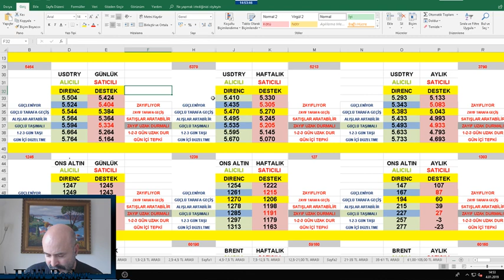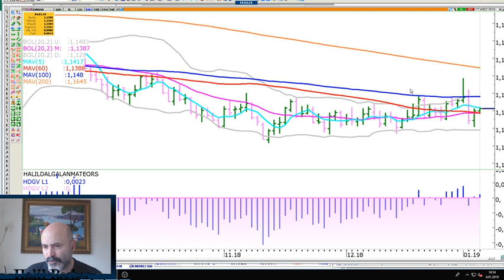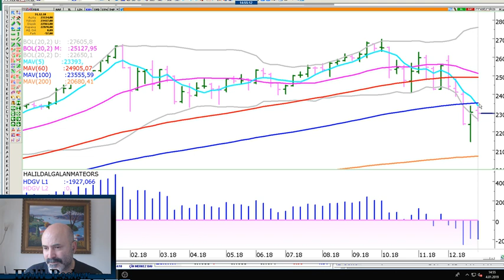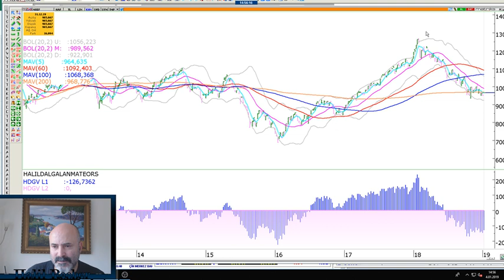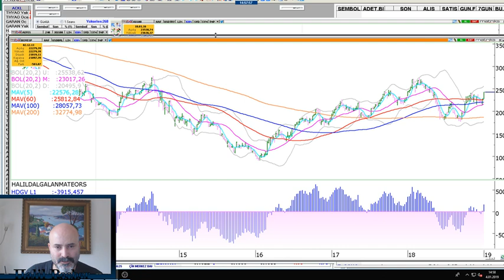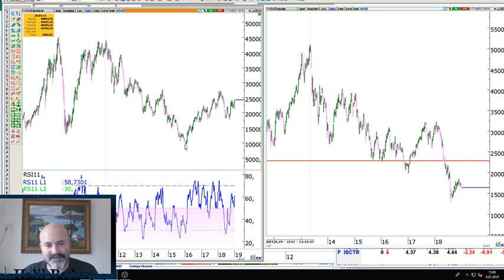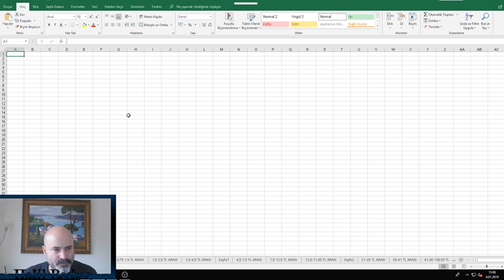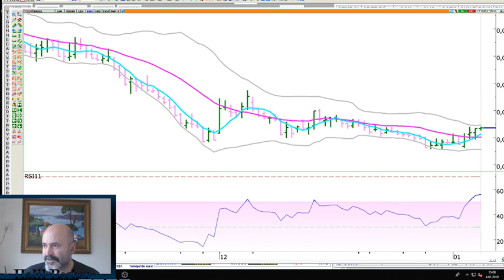BU GERİLEME O GERİLEME İSE DOLAR OCAK SONU 4,90.BORSA PES DOĞRUSU BREZİLYA İLE BİRE BİR OLUMLU..